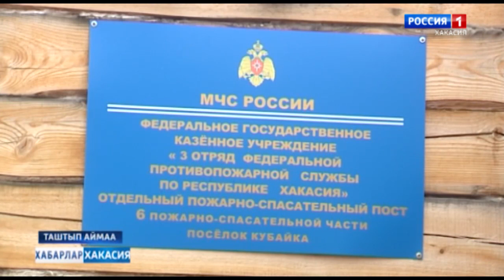С созданием пожарного поста в Кубайке стало спокойно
2018 чылда Кубайка аалда орттен тогыр куресчен пост азылган. Сагам анда 4 кiзi 1стенче, оларнын хайиина 3 аал кiрче. Орт узiрчен устарнын пос туразы, пiр машиназы паза кирек тирiглерi пар. Хоргыс сыгыс килзе, оларга полызыга орындагы чуртагчылар килчелер.